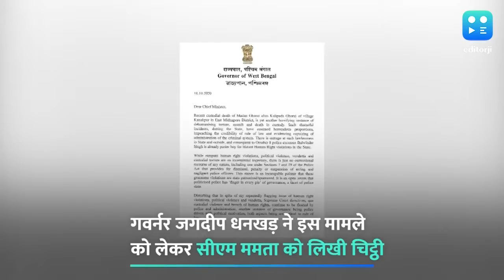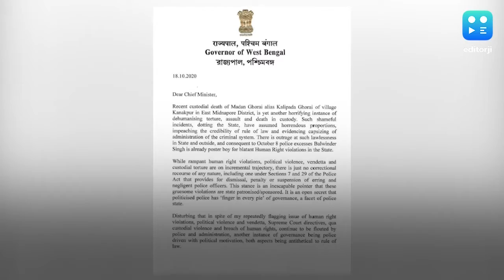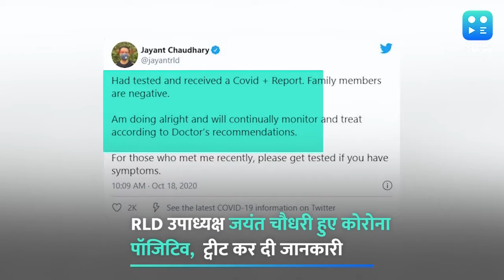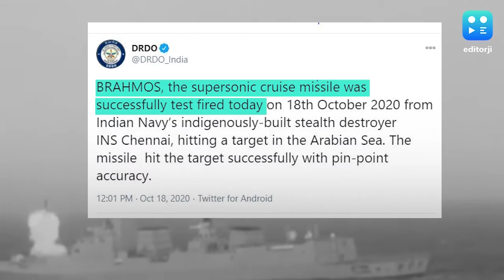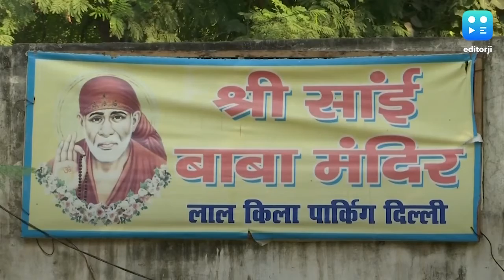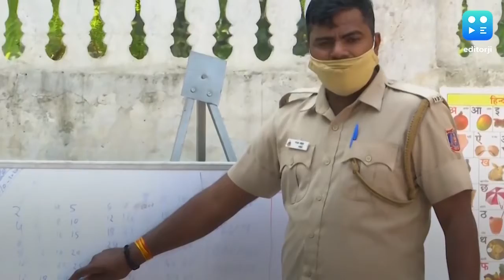रविवार शाम की हर बड़ी ख़बरें, देखिए editorji की playlist में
कोरोना को लेकर एक अच्छी खबर ये है कि सरकार की ओर से बनी एक कमेटी ने कहा है कि भारत ने कोविड का उच्चतम स्तर पार कर लिया है और फरवरी तक हालात काफी काबू में आ जाएंगे. कांग्रेस नेता शशि थरूर के एक विवादित बयान से सियासत में हलचल है, उन्होंने लाहौर लिट फेस्ट में अल्पसंख्यकों को लेकर जो कहा, उसे लेकर बीजेपी बेहद हमलावर है.उत्तर प्रदेश पुलिस के हाथ एक बड़ी कामयाबी लगी है, बलिया केस में मुख्य आरोपी धीरेंद्र प्रताप सिंह की गिरफ्तारी ने बलिया से लेकर लखनऊ तक की राजनीति को गर्मा दिया है.महाराष्ट्र के सीएम कोश्यारी की विवादित चिट्ठी को लेकर अब केंद्रीय गृहमंत्री अमित शाह ने भी माना है कि गवर्नर कोश्यारी को शब्दों का बेहतर चयन करना चाहिए था.वहीं फेस्टिव सीज़न में दिल्ली से रांची तक के बाज़ार में फीकी रौनक धीरे-धीरे लौटती दिख रही है.इसके अलावा और भी कई बड़ी ख़बरें. देखिए editorji की playlist में